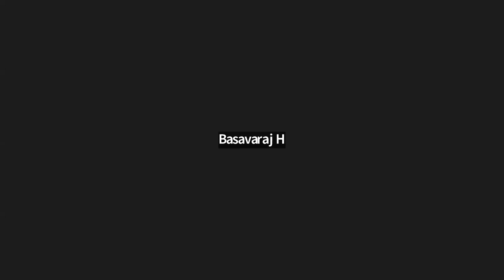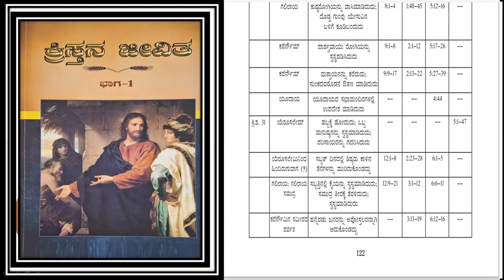LIFE OF CHRIST eng pg - 110 kan pg -123 - Free Kannada Bible Study - Br Raju - 8867768876